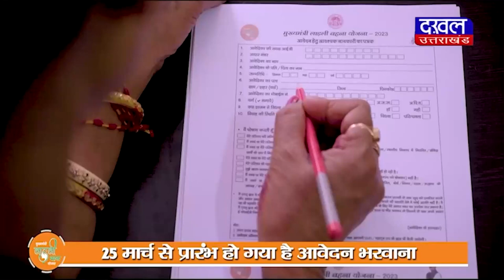DAKHAL NEWS भोपाल की मेयर ने लगाई दरोगा को फटकार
भोपाल की मेयर ने लगाई दरोगा को फटकार
दरोगा के हंसने पर मेयर ने  जमकर डांटा